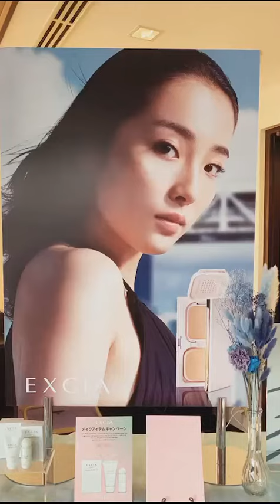秋田市薬局 【速報】アルビオン エクシア メイク新商品情報【2021年春】